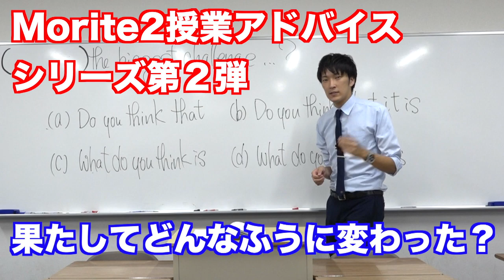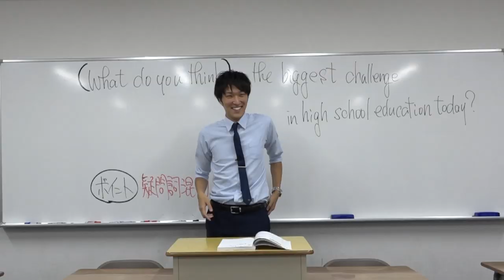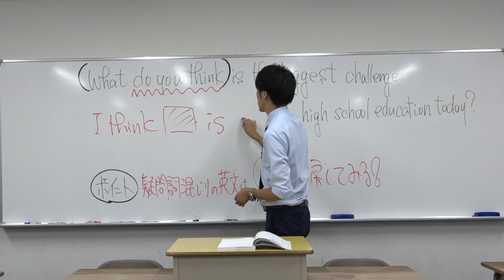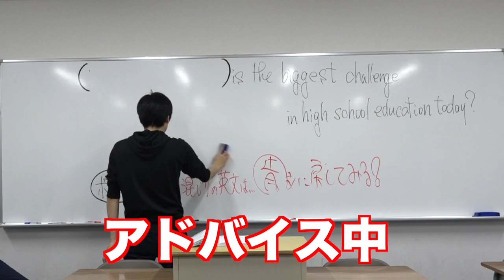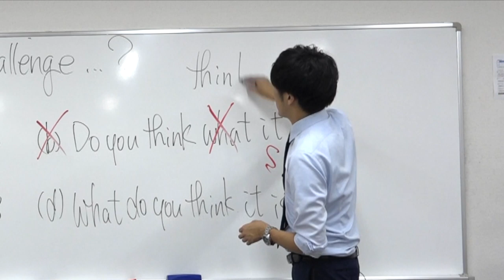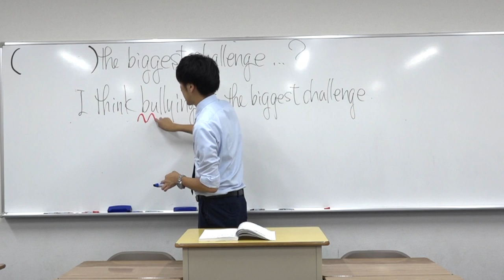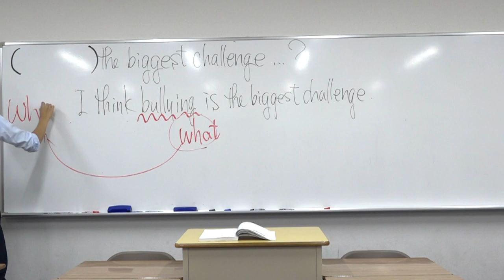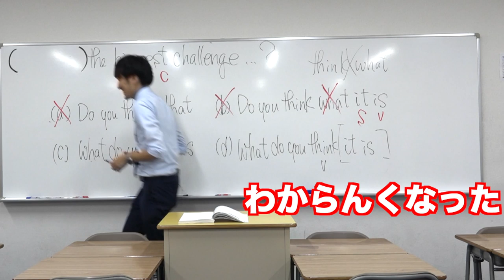マナビズム井上先生の授業はMorite2のアドバイスでどう変わる？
マナビズム井上先生の授業にMorite2がアドバイスをしてどう変わるか実験しました。最後にNG集も付いています。

☆Morite2が授業をプロデュース【竹原先生の授業はどう変わる？】

クラウドファンディング